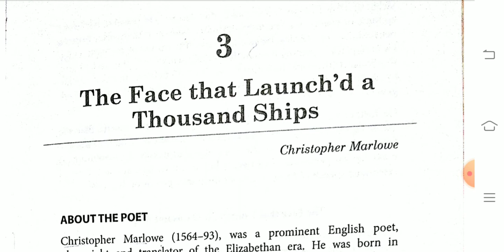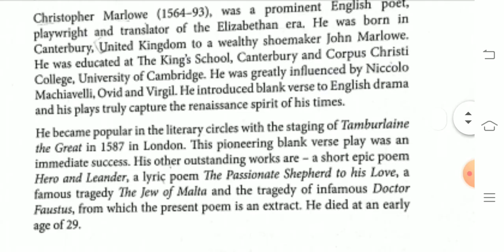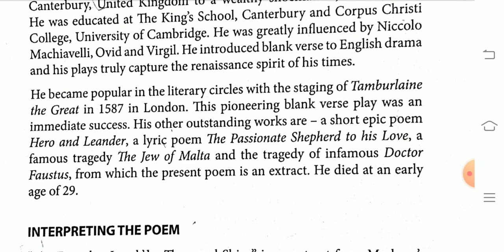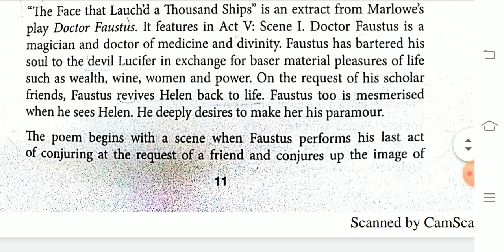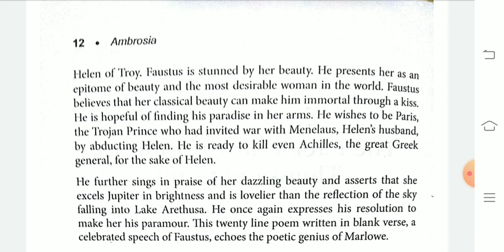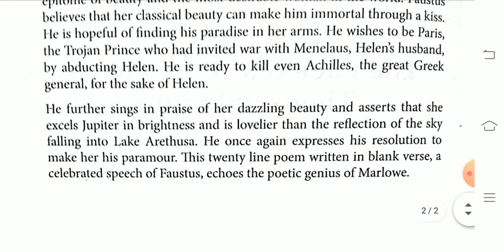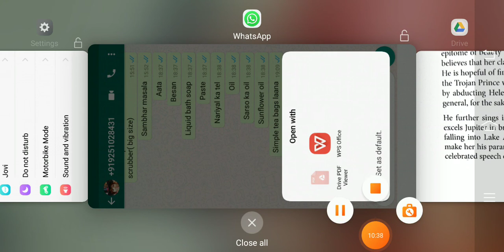The Face that Launch'd a thousand ships by Christopher Marlowe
For students of English Literature( B.A Part I, Paper I)